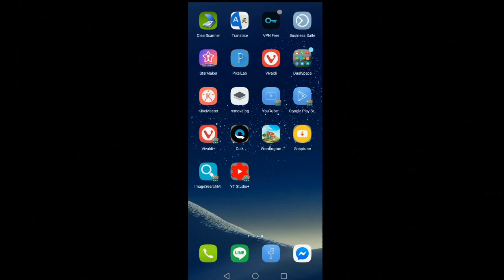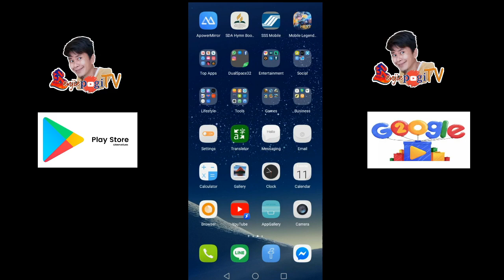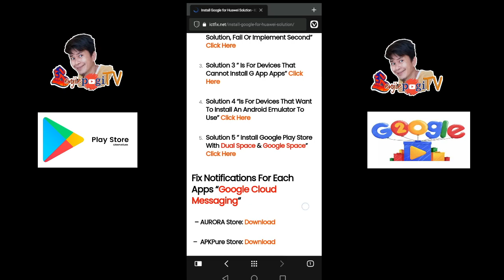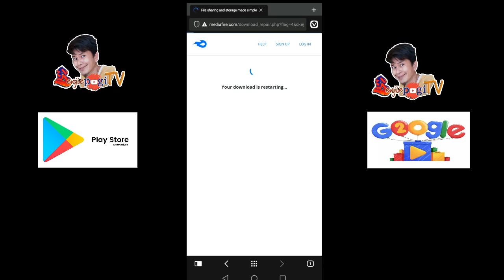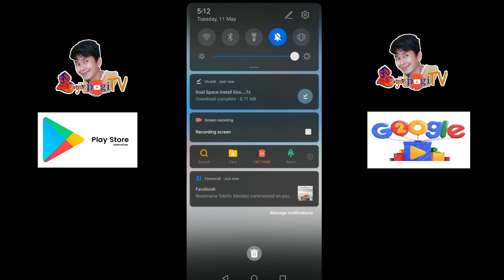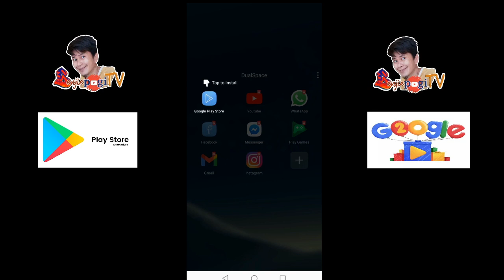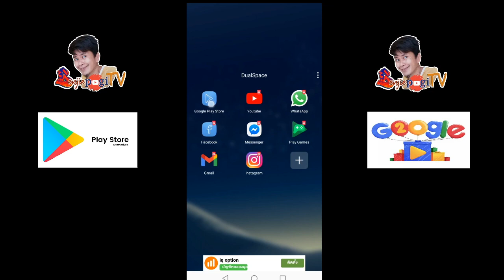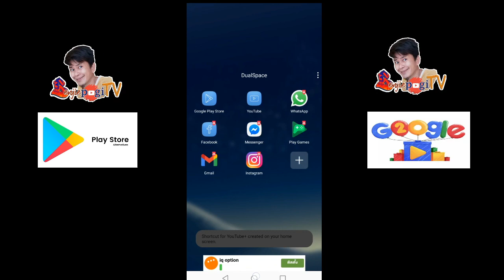How to Install Google Play Store on Huawei Nova 7i | 7SE 5G | 8SE | Y6A | Y7A | Y9A | MATE 40 | NEW!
Hey guys. Please Subscribe (Like / Share) to seem more from me and click all the bell button beside if you want to be notified all my upcoming videos give also a thumbs up(👍🏻) if you enjoyed